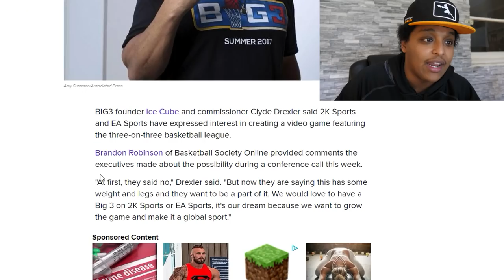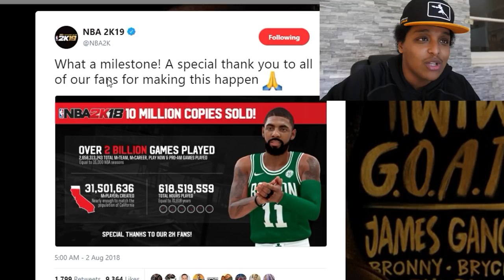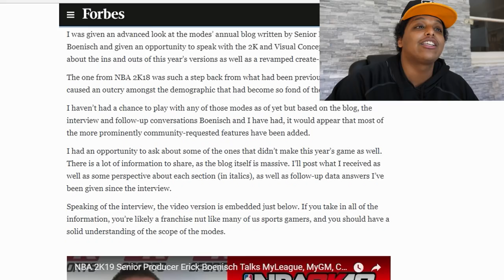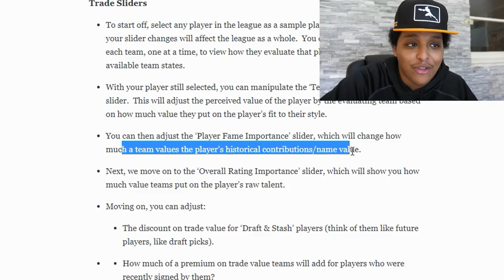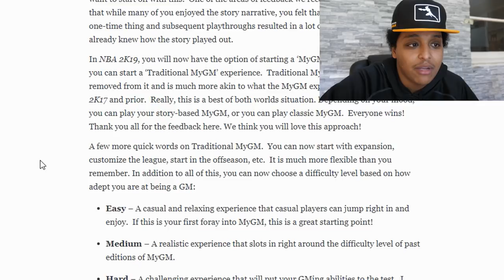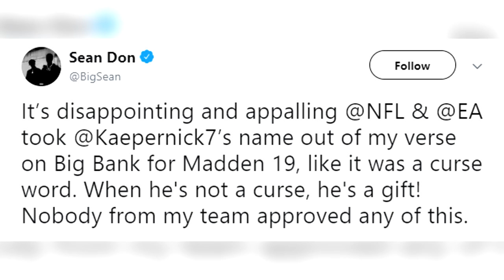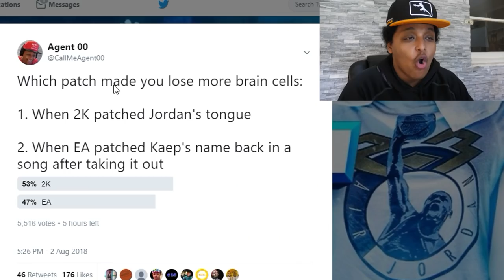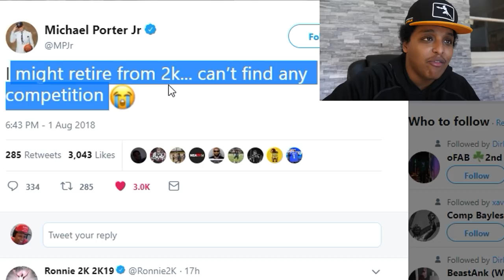NBA 2K CLOWNS EA FOR CONTROVERSY (EA APOLOGIZES), NEW BASKETBALL GAME TEASED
A lot of drama and news covered in this 2K Drama Alert. Ice Cube teases 2K or EA publishing his new game, 2K takes some shots at EA, full Team 2K team announced, the major MyGM MyLeague MyLeague Online news etc.